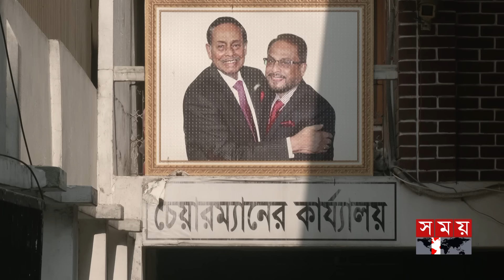রওশনপন্থিদের সম্মেলনের আহ্বায়ক ফিরোজ রশীদ | Rowshan Ershad | Jatiya Party | Politics | Somoy TV